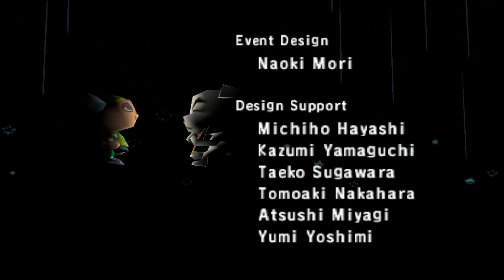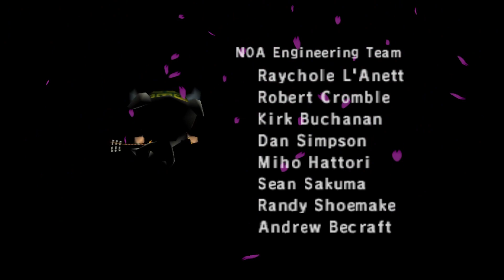A Year of Animal Crossing Night 306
Probably the worst live performance K.K. Slider gave us.